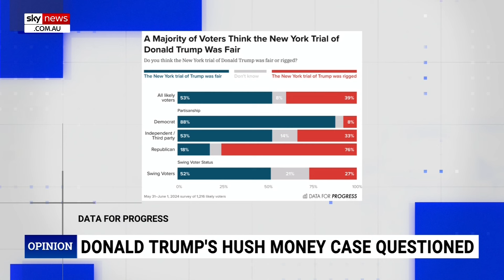Republicans must not ‘sink to the gutter’ of the Democrats: Sebastian Gorka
Former Trump administration strategist Dr Sebastian Gorka has urged conservatives not to “sink the gutter” of the Democrats and has called for the prosecution of those who have “committed crimes”.

Former US president Donald Trump has been found guilty on all 34 counts in his New York hush-money case.

Sentencing is set for July 11.

“First things first, they’re [Republicans] not going to go after their political ideological opponents because then we sink to the gutter of those that believe the state is there as a political weapon,” Dr Gorka told Sky News host Rita Panahi.

“What we must go after, not politically, but in terms of justice, is those that have committed crimes.”